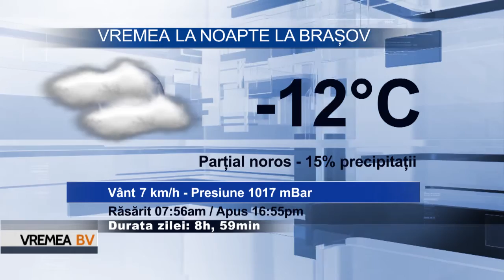Vremea BrasovTV 11.01.2017